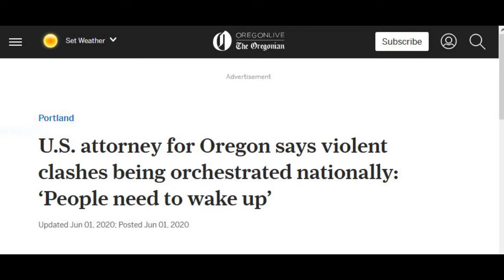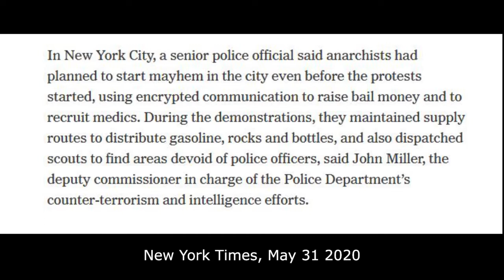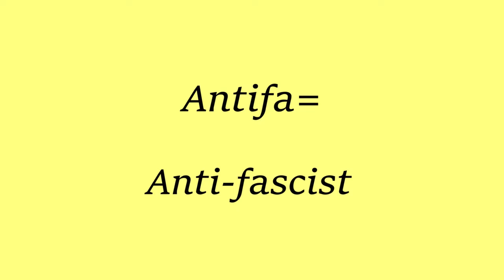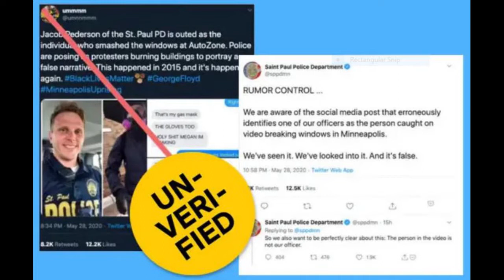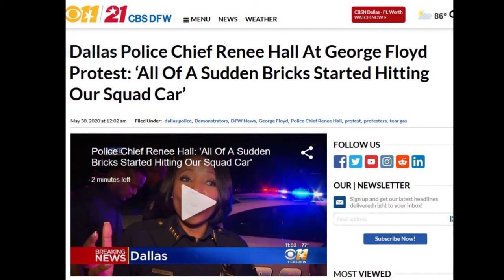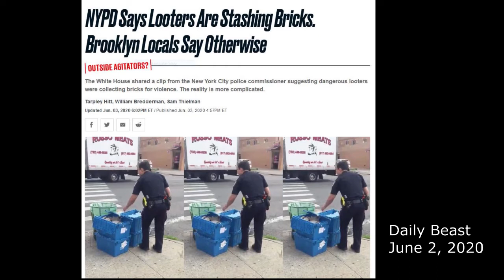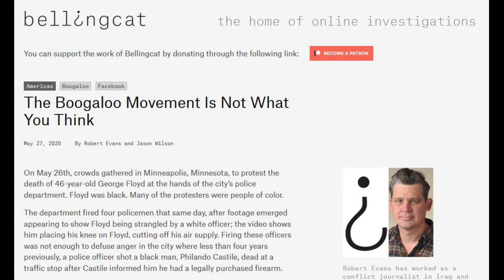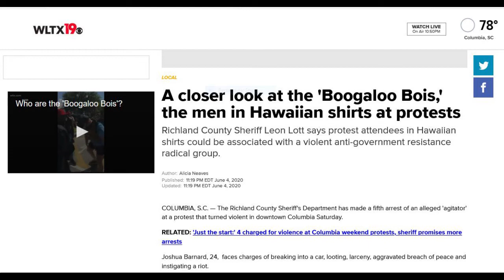Oregon News & Views: Hijacking of Recent Protests?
We assess evidence claimed to show there is a nationwide organized effort to incite violence at the recent Black Lives Matter protests.